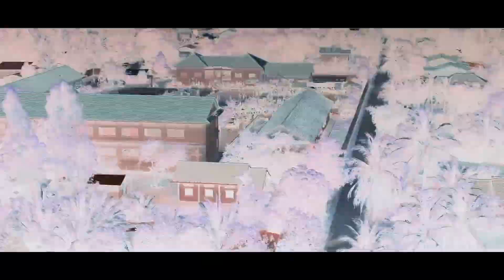សង្រ្កាន្តអនុវិទ្យាល័យបឹងបេង 10-04-2022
ផ្តើមស្នាមញញឹមនៅបឹងបេង ទឹកភ្នែកនៅស្រុកម៉ាឡៃ😂😔
ថត និងកាត់តដោយ : Ravit Record
រក្សារសិទ្ធិដោយ : Hanuman Film&Photography